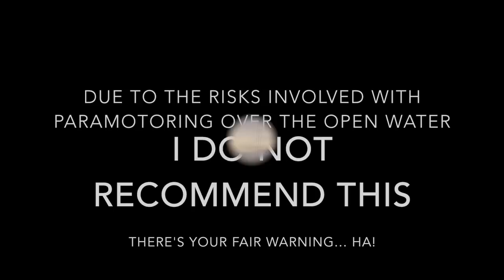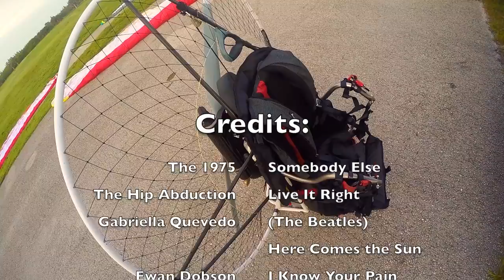Sebastian Inlet Monster Hole fly over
Today we cut up the sky and took an epic journey from a park north of the Sebastian Inlet, FL, to the inlet itself.  Quite an event.  Saw sharks finally, also saw a plethora of other marine life like manatee, rays, red fish, turtle mounds, and turtles of course.
Also, includes a lot of footage of the infamous:
THE MONSTER HOLE